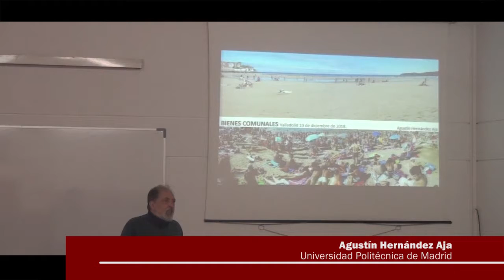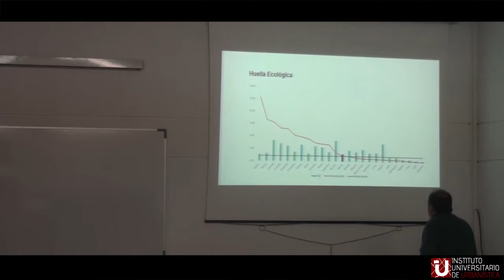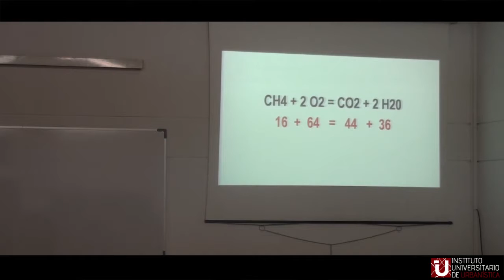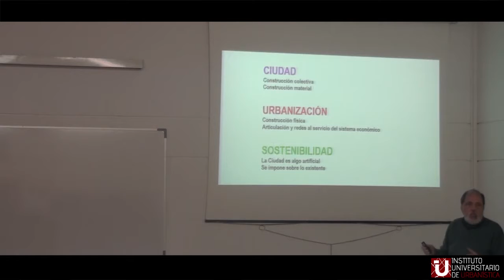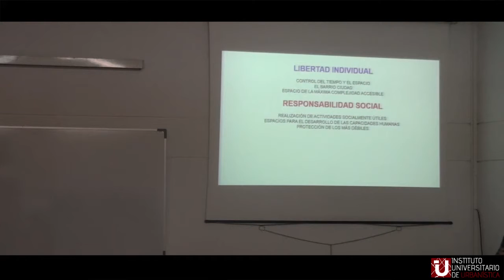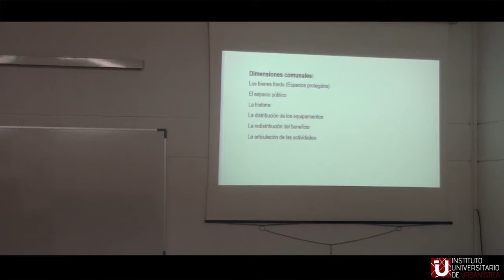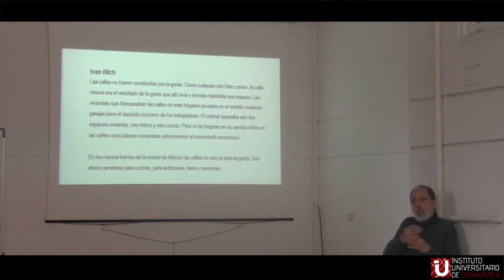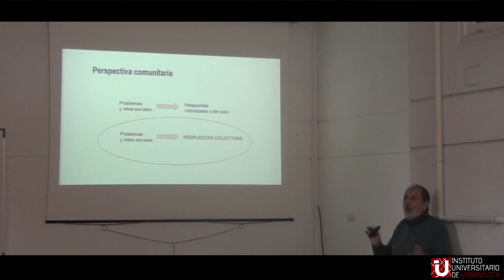2 - Los Comunales y el Procomún en el Urbanismo y la Ordenación del Territorio